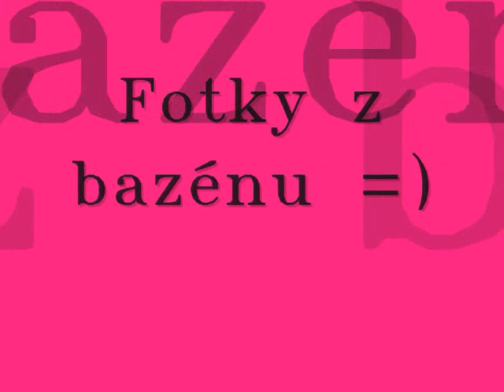Bazén=D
Jednou tak u Simči,. =D